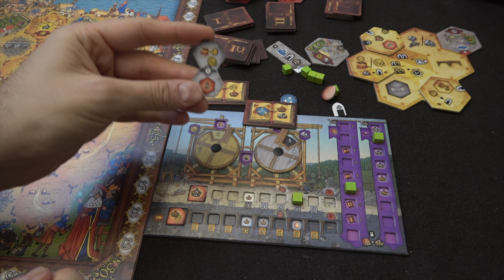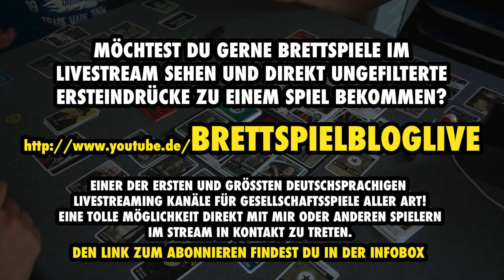Überblick: Praga Caput Regni (Vladimir Suchy, Delicious Games 2020)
Vielen Dank!

Weitere Unterstützungsmöglichkeiten:
 ◼︎ Moralisch ◼︎

▸▸▸▸▸▸ Meine Ausrüstung:
▸▸▸ Mein glasklarer Ton